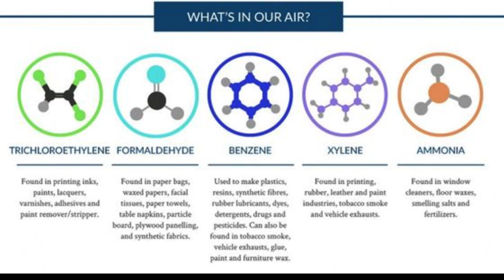हवा को शुद्ध करने वाले पौधे जो NASA ने प्रमाणन किया है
Air Purifying Plant Recommended by NASA